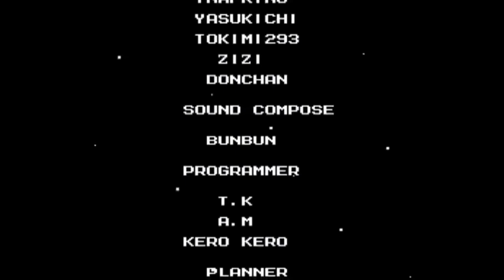Best of Das MirkoLP - MEGA MAN 3 - DasMirkoLP Ausraster MegaMan 3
Best of Das MirkoLP - MEGA MAN 4 DasMirkoLP Ausraster MegaMan Best Of mirkolp ausraster und die besten momente in mega man 3 HERMANN HERMANNS!! lustig ^^, Mega Man III
In HD aus dem Jahre 2010 made by The Keglton. RAI ICHIKAWA
Da DasMirkoLP all seine Mega Man 3 Let's Plays runtergenommen hat, da er sich (seiner Meinung nach) dort zu kindisch vorkam, weil ich ja damals jung war.
Dennoch gibt es einen Kanal "Die MirkoLP", welches MirkoLp's Mega Man Let's Play(s) reup-loaded hat. ~ Danke dafür.

- Falls DasMirkoLP NICHT damit einverstanden ist, dass dieses Best Of weiterhin existiert, so melde er sich in den Kommentaren !